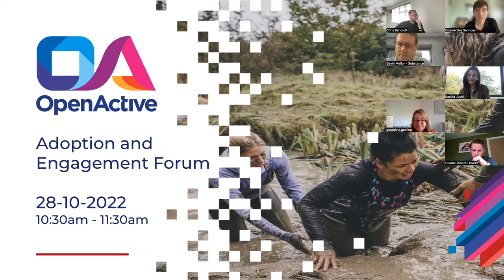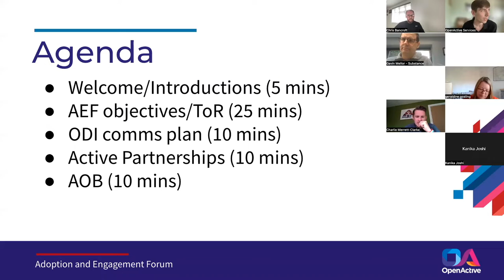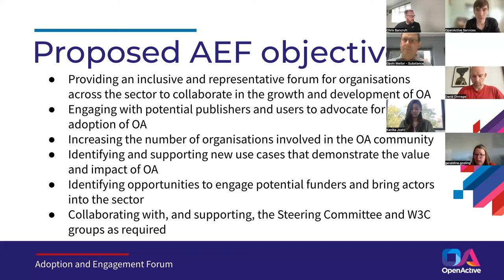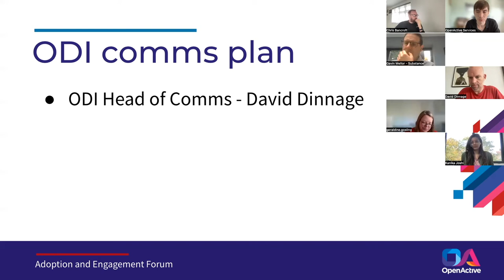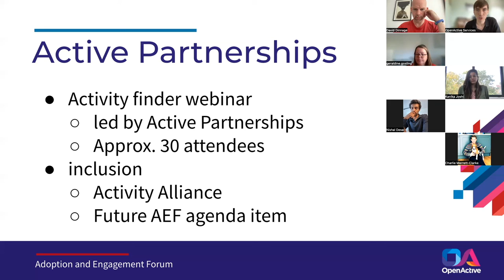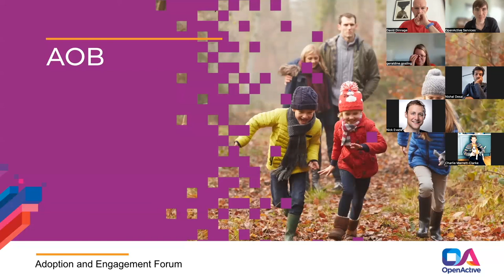OpenActive Adoption and Engagement Forum Meeting - Friday 28 October 2022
Recording of the OpenActive Adoption and Engagement Forum (AEF) meeting which was held on Friday 28 October. The AEF is open for anyone to join and brings together everyone involved in advocating for OpenActive.